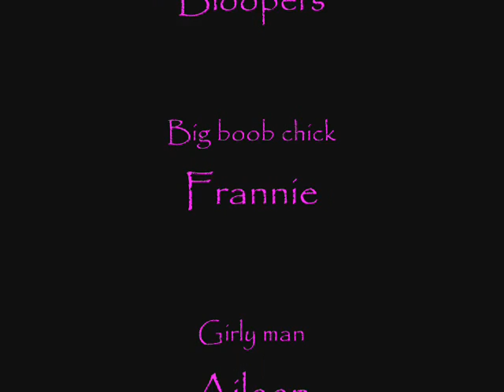Horror Movie Act 1 bloopers- good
same things as the first blooper vid just edited.